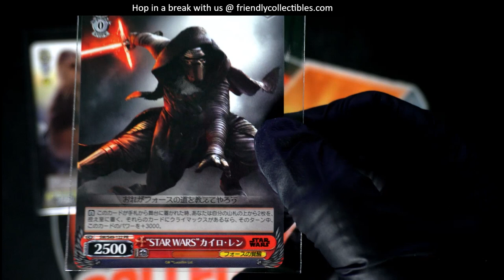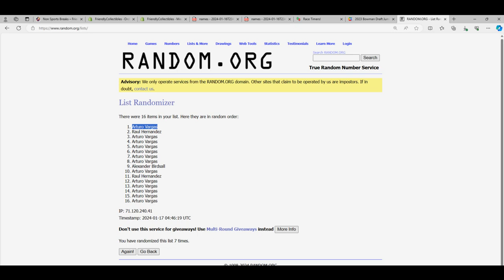Weiss Schwarz STAR WARS THE COMEBACK BOX TOPPER RANDOM